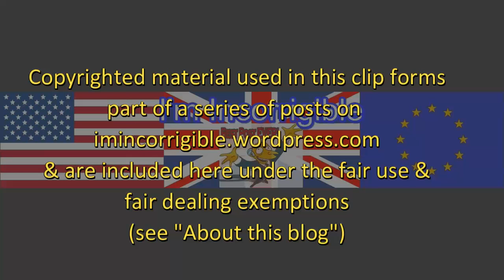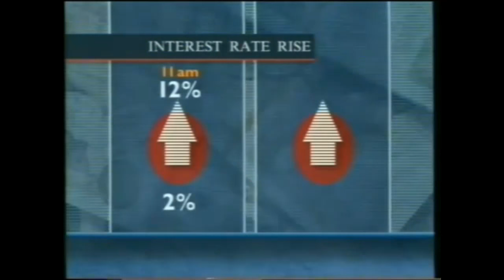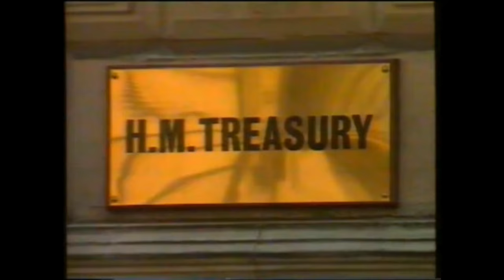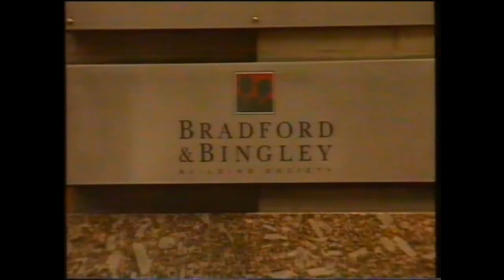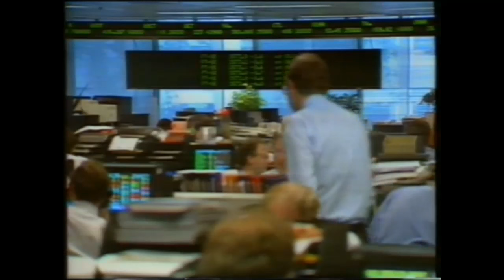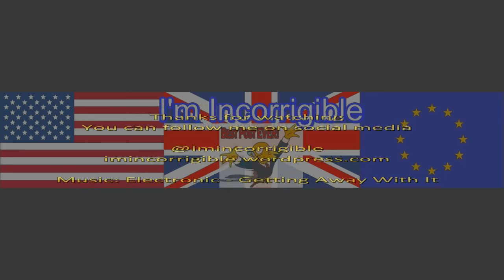James O'Brien schools Norman Lamont over Bank of England Brexit recession claims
Newsight 12 May 2016